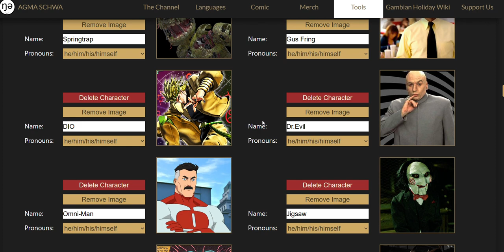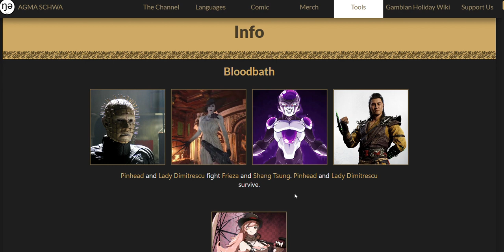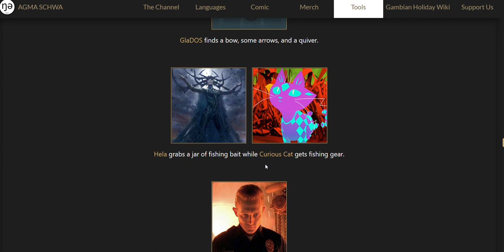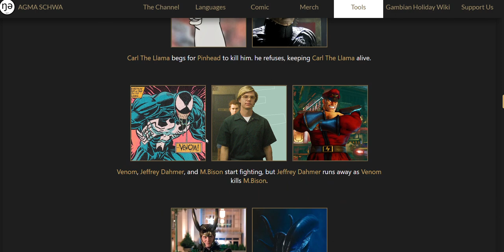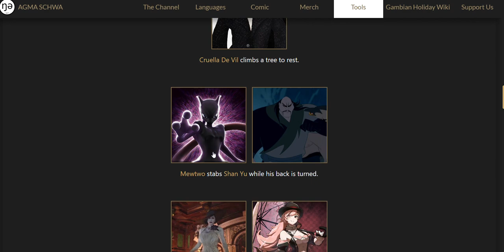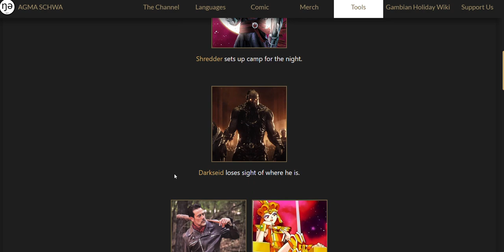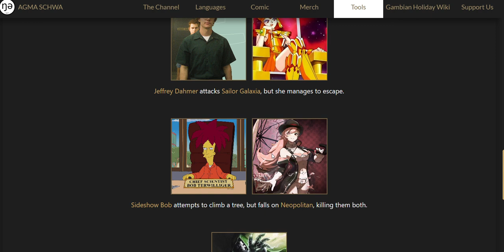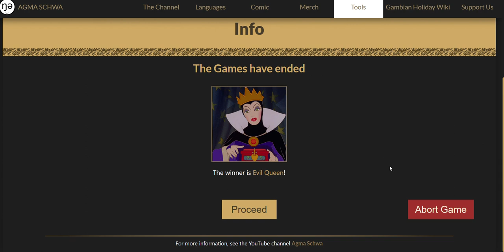Hunger Games Simulator Part 1- 100 Villain Free For All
This is pretty crazy.

Apparently there's no sound. My Bad.